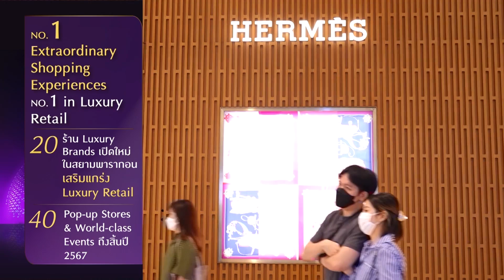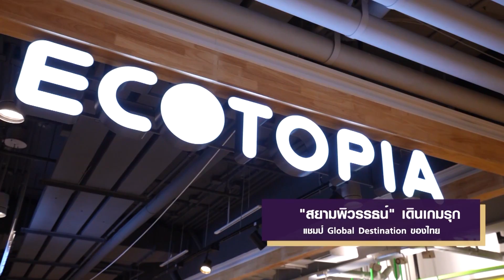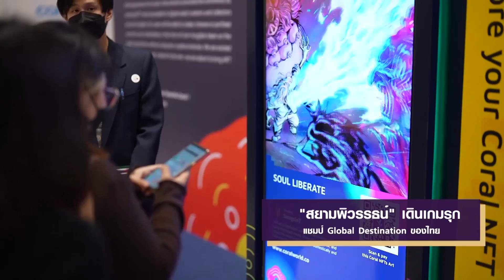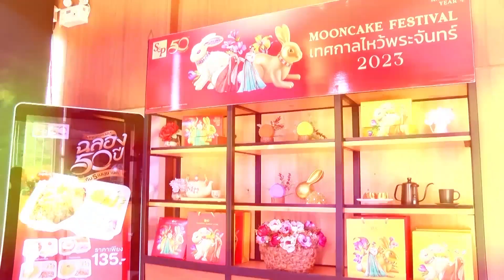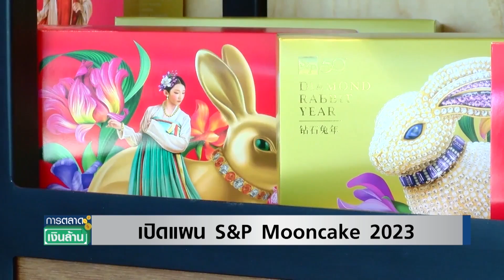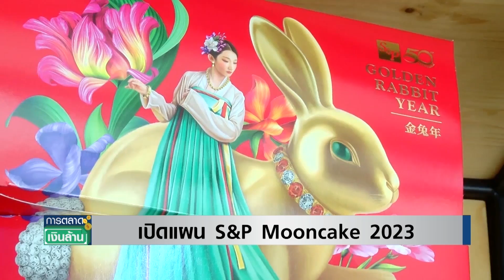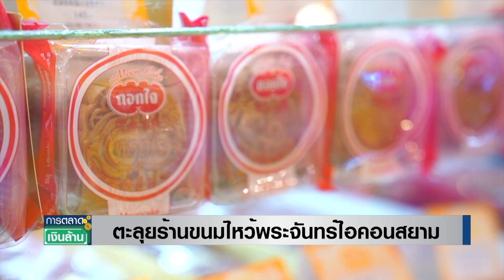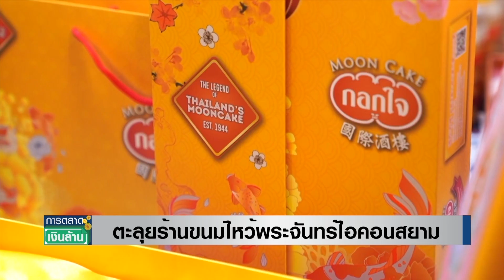Live | การตลาดเงินล้าน | TNN | 16 ก.ย. 66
การตลาดเงินล้านสัปดาห์นี้

00.31 "สยามพิวรรธน์" เดินเกมรุกแชมป์ Global Destination ของไทย
12.53 เปิดแผน S&P Mooncake 2023
19.18 ตะลุยร้านขนมไหว้พระจันทร์ไอคอนสยาม